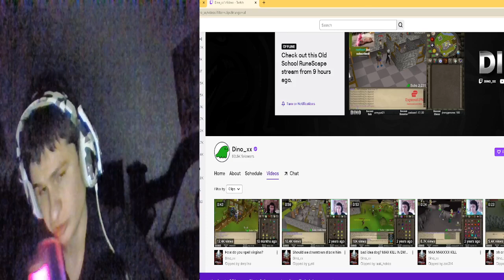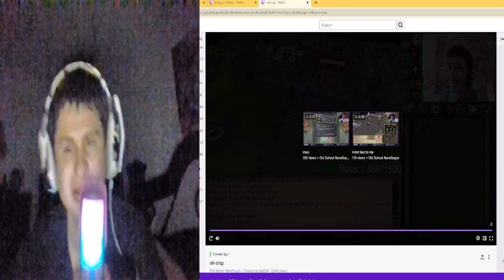Fanof Reacts to Dino Xx's Most Viewed Twitch Clips